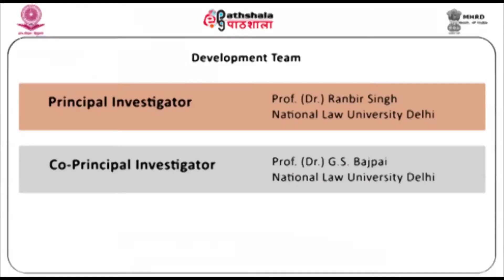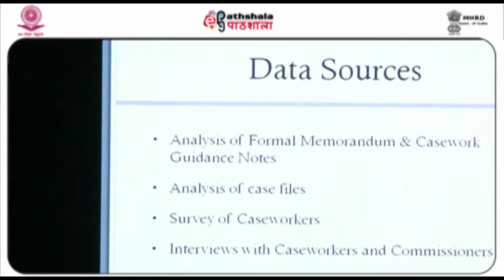criminology workshop part 2